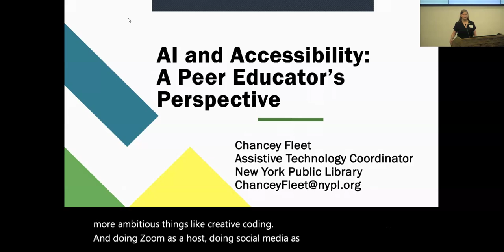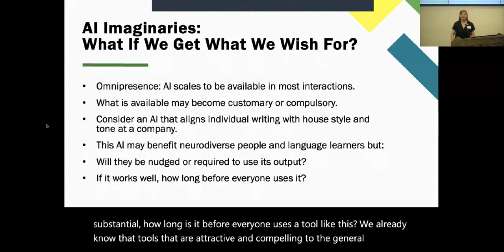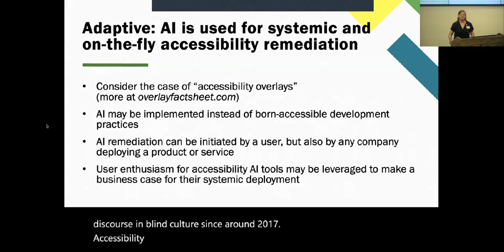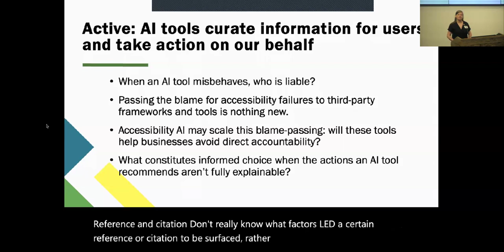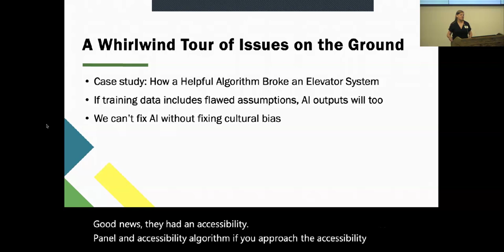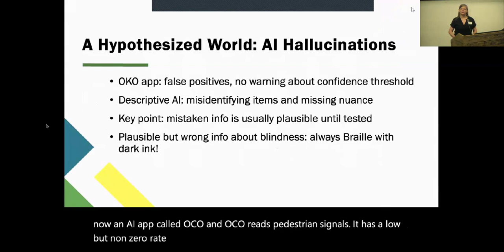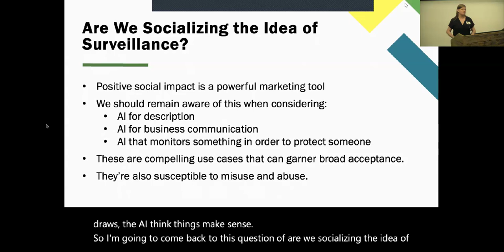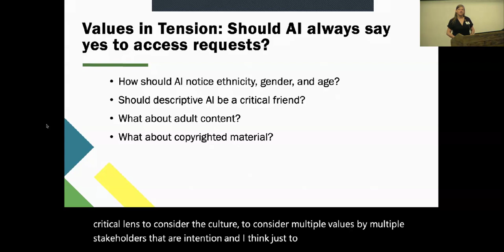Keynote Talk by Chancey Fleet, New York Public Library